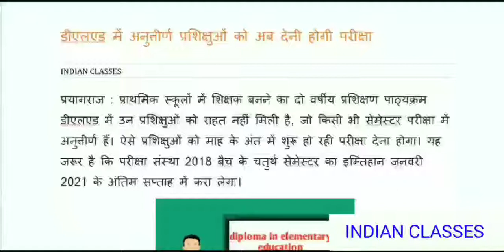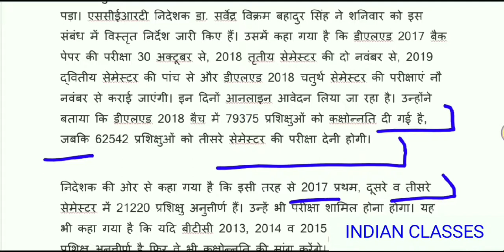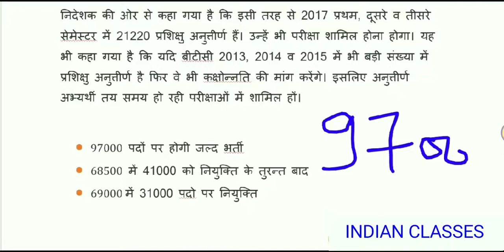Up me 97000 पदो शिक्षक भर्ती ।खबर। बैक पेपर वाले नहीं होगे प्रमोट ।बड़ी खबर। BY INDIAN CLASSES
97000 पदों पर होने वाली भर्ती की पूरी खबर
Back paper  valo ki puri khabar